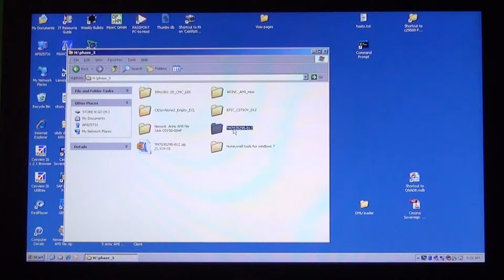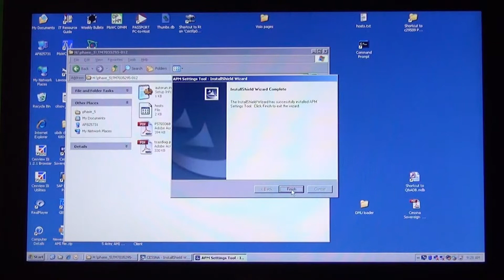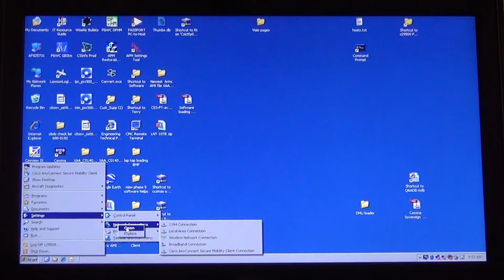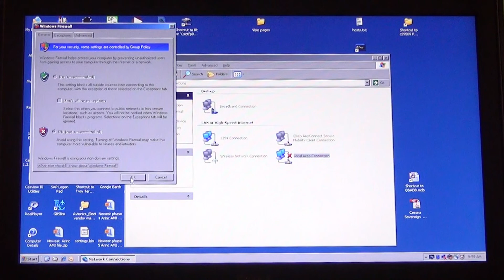Citation Sovereign-Loading Honeywell EPIC Software Tools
This video shows you how to load and configure the Honeywell EPIC software onto your computer.